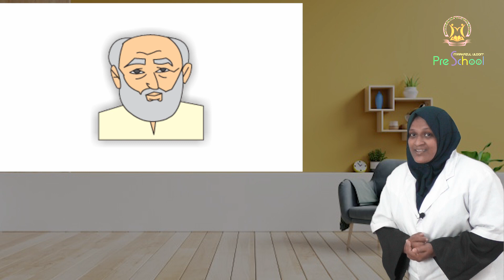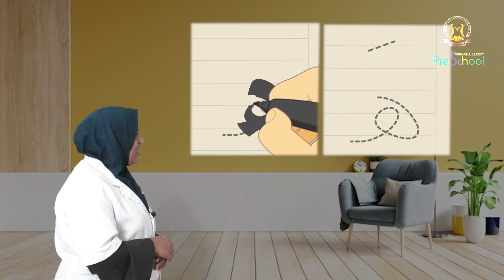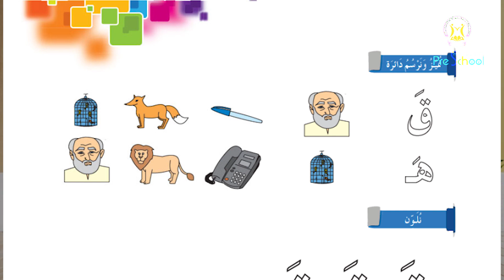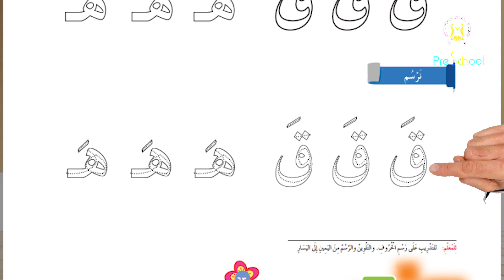Learn letter 'هـ' | Online Arabic Class (30) | Base 2 | Markazul Uloom Pre School | Kondotty